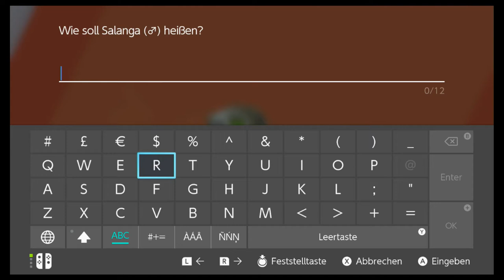#21 Repto - Pokèmon Schwert (Blind, Deutsch, Let's Play, Playthrough)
Wilkommen im Team?